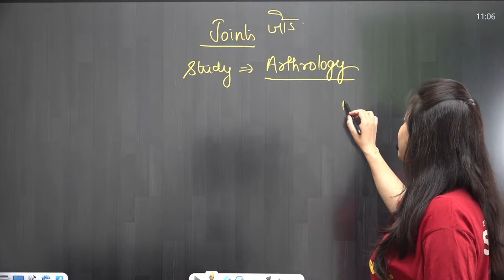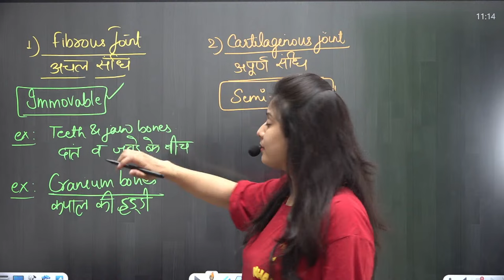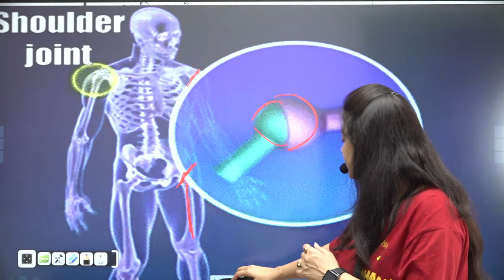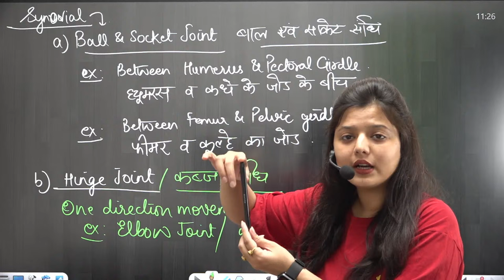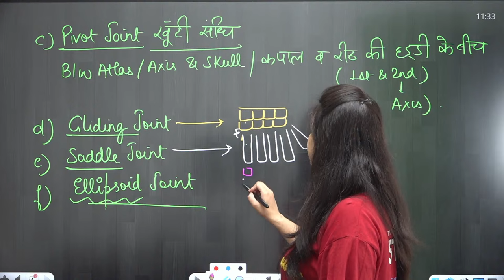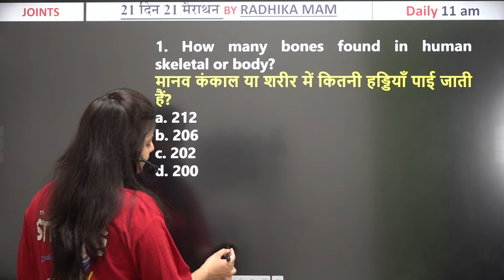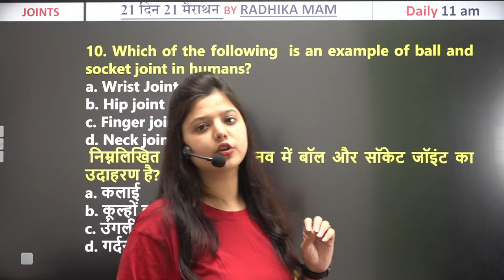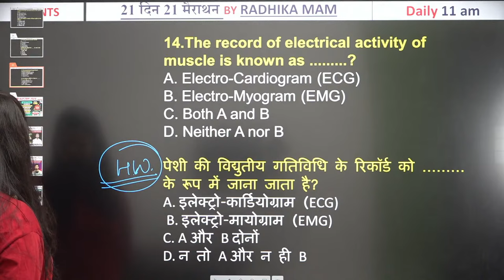🔥Joints | जोड़ो में दर्द | Biology | Railway 2024 | ALP, RPF, TECH, NTPC | Radhika Mam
यदि आप हमारी 𝐎𝐧𝐥𝐢𝐧𝐞 𝐂𝐨𝐮𝐫𝐬𝐞 खरीदना चाहते हैं तो 𝐜𝐨𝐧𝐭𝐚𝐜𝐭 करें :
👇👇𝐎𝐔𝐑 𝐋𝐈𝐕𝐄 𝐁𝐀𝐓𝐂𝐇𝐄𝐒👇👇

𝐒𝐭𝐚𝐫𝐭𝐞𝐝 𝐨𝐧 𝟏𝟖𝐭𝐡 𝐌𝐚𝐫𝐜𝐡 - @𝟐𝟔𝟗𝟗 𝐨𝐧𝐥𝐲 (🔴 𝐋𝐈𝐕𝐄  𝐁𝐀𝐓𝐂𝐇 )

𝐒𝐭𝐚𝐫𝐭𝐞𝐝 𝐨𝐧 𝟏𝟖𝐭𝐡 𝐌𝐚𝐫𝐜𝐡 - @𝟗𝟗𝟗 𝐨𝐧𝐥𝐲 (🔴 𝐋𝐈𝐕𝐄  𝐁𝐀𝐓𝐂𝐇

𝐒𝐭𝐚𝐫𝐭𝐞𝐝 𝐨𝐧 𝟏𝟖𝐭𝐡 𝐌𝐚𝐫𝐜𝐡 - @𝟒𝟗𝟗 𝐨𝐧𝐥𝐲 (🔴 𝐋𝐈𝐕𝐄  𝐁𝐀𝐓𝐂𝐇 )

👉 𝐒𝐜𝐢𝐞𝐧𝐜𝐞 𝐕𝐎𝐃 𝐁𝐚𝐭𝐜𝐡 𝐁𝐲 𝐑𝐚𝐝𝐡𝐢𝐤𝐚 𝐌𝐚'𝐚𝐦 & 𝐏𝐮𝐬𝐡𝐩𝐞𝐧𝐝𝐫𝐚 𝐒𝐢𝐫
(𝐒𝐏𝐄𝐂𝐈𝐀𝐋 𝐅𝐎𝐑 𝐒𝐒𝐂 & 𝐑𝐚𝐢𝐥𝐰𝐚𝐲 𝟮𝟬𝟮𝟰)

Why us ? 💭💭
📢 UPDATED CONTENT
2019, 2020, 2021, 2022, 2023 CDS , CAT , CGL 2019, 2020, 2021, 2022, 2023 MAINS )

🔴YOUTUBE DAILY SCHEDULE🔴
08:00 AM - Current Affairs By Deepak Sir
09:00 AM - HIS/ECO GK By Deepak Sir
10:00 AM - Phy/Chem By Pushpendra Sir
11:00 AM - Biology By Radhika Ma'am
12:30 PM - Hindi By Swati Ma'am
02:00 PM - English By Prashant Solanki Sir
06:00 PM - Pol/Geo/Static GK By Shivant Sir
07:00 PM - Reasoning By Vikramjeet Sir
08:30 PM - Maths By Aditya Ranjan Sir

Biology
science
a to z science by radhika mam
a to z science by abhinay maths
a to z science abhinay maths
a to z science radhika mam
a to z science batch
a to z science batch by radhika mam
a to z science batch by abhinay maths
rankers gurukul

rrb alp
rrb alp new vacancy
alp 2024
rrb technician
rpf si
rpf
rrb technician
alp technician

skeletal system environment Biology